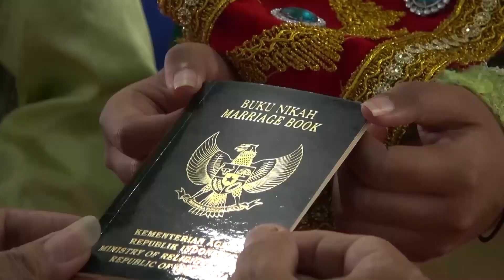Pria di Gorontalo Merasakan Sensasi Menikah Dalam Lapas, Bagaimana Malam Pertamanya??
Seorang pria berinisial RY melangsungkan pernikahan di dalam Lembaga Pemasyarakatan (Lapas) Kelas IIA Gorontalo, setelah dirinya ditetapkan sebagai tahanan atas kasus penganiayaan.